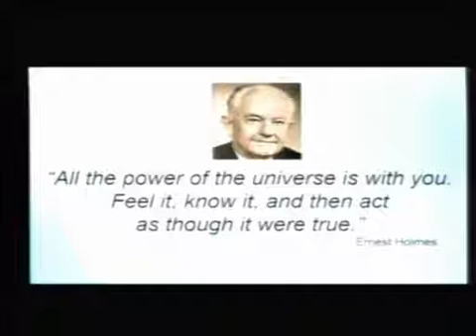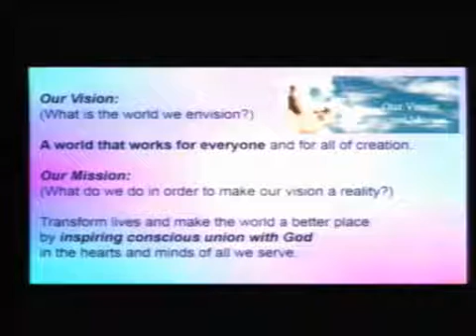CSLGLV Meditation 1 22 17